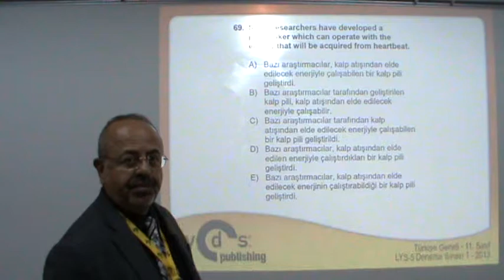TGS 2013 - LYS-5 11.Sınıf Deneme Sınavı Soru 69